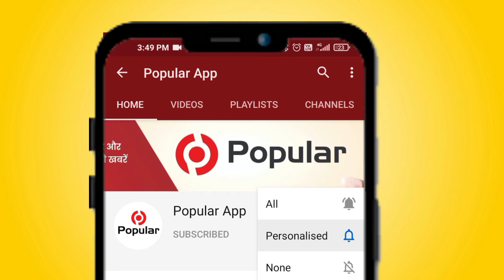वन विभाग द्वारा डेढ़ लाख औषधीय पौधे तैयार घर घर होगा निशुल्क वितरण Popular News App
गुरला नर्सरी वन विभाग कर रही डेढ़ लाख औषधीय पौधे तैयार घर घर होगा  निशुल्क वितरण

गुरला:-गुरला नेशनल हाईवे758 रगसपुरीया चोराया स्थित पर  वन विभाग नर्सरी में  भीलवाड़ा वनविभाग द्वारा पहली बार  डेढ़ लाख  औषधीय पौधे तैयार किए जा रहे हैं। वहीं जुलाई माह में होने वाली पहली बारिश के साथ पोधे वनविभाग द्वारा घर घर  वितरण किया जाएगा। इसके साथ ही लोगों को पौधों को लेकर किसी प्रकार की कोई कमी नहीं आने दी जाएगी। वहीं वन विभाग द्वारा लंबे समय से औषधीय पौधों को तैयार करने में जुटे हुए हैं। इस बार छायादार पौधों के साथ-साथ औषधि के भी पौधे तैयार किए जा रहे हैं। वन विभाग के वनपाल चन्द्रपाल सिंह राणावत ने बताया कि इस बार वन विभाग द्वारा डेढ़ लाख औषधि के पौधे  तैयार किए जा रहे हैं। वहीं पिछले वर्ष व इस वर्ष कोरोना संक्रमण को देखते हुए कोरोना संक्रमण से मुक्ति पाने के लिए कई प्रकार के औषधि पौधे भी तैयार किए जा रहे हैं। अब लोगों को छाया दारा पौधे के साथ-साथ औषधि पौधे भी उपलब्ध होंगे।
राणावत ने बताया कि इस बार।   औषधि में  गिलोय नीम तुलसी अश्वगंधा काल मेघ सहित कई पौधे तैयार किए जा रहे गए हैं।
गुरला वन विभाग के अधिकारी व नरेगा कर्मियों द्वारा पिछले कुछ दिनों से पौधों का उत्पादन करने के लिए तैयारियां की जा रही है। । वहीं पौधे लगभग पूर्ण रूप से तैयार भी हो चुके हैं। कुछ पौधे ऐसे है जो बारिश आने तक तैयार हो जाएंगे। वन विभाग के अधिकारियों ने बताया कि पौधों काे तैयार करने के लिए पिछले कुछ दिनों से तैयारी की जा रही है। लगभग आधे से अधिक पौधे पूर्ण रूप से तैयार हो चुके हैं।
 राणावत ने बताया कि अलग-अलग व्यक्तियों द्वारा पौधों की देखरेख की जा रही है।
वन विभाग वनपाल चंद्रपाल सिंह राणावत ने बताया कि जुलाई की प्रथम बारिश के साथ ही पौधों का वितरण किया जाएगा।

rajasthantoday news